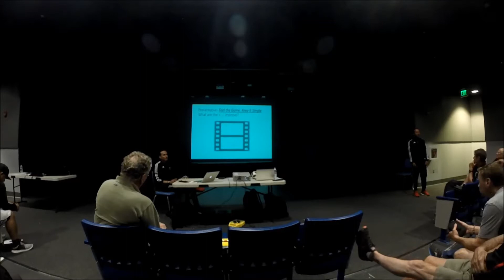Preventative Officiating 10 16 2019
10/16/2019 SCSOASD CIF NFHS training session #2 - Preventative Officiating with instructors Alejandro Mariscal (MLS PRO) and Denis Vargas.